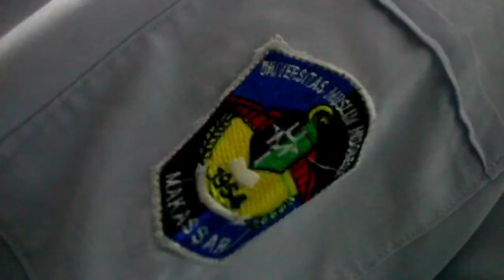Bangga Jadi Mahasiswa FK UMI - Short Movie Angkatan 2019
Salah satu nominator Lomba Short Movie Gen-Ramadan 2020